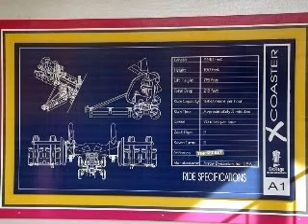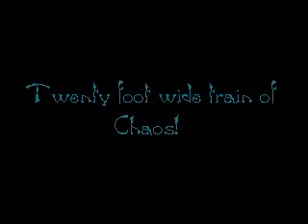X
My absolute first Video I ever made...it was a mix of Still shots and footage...I can't even remember who had the footage originally or I would give them credit.